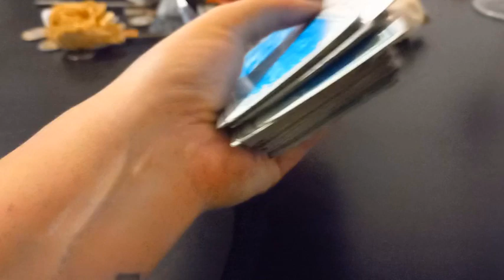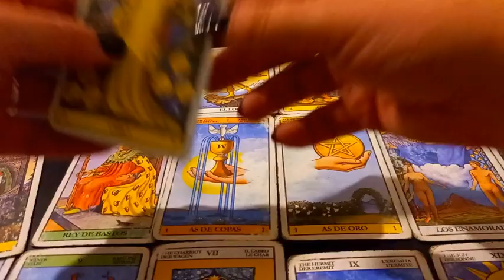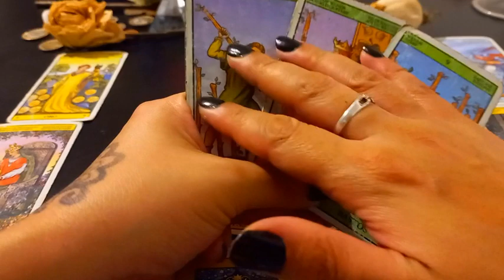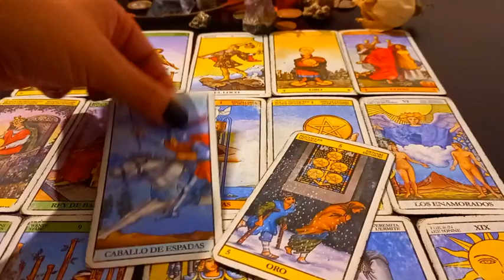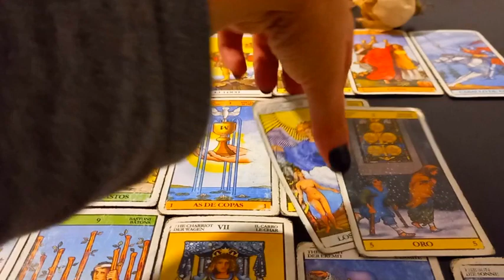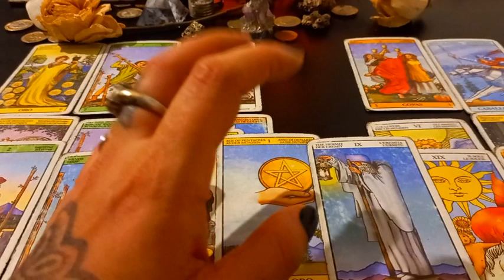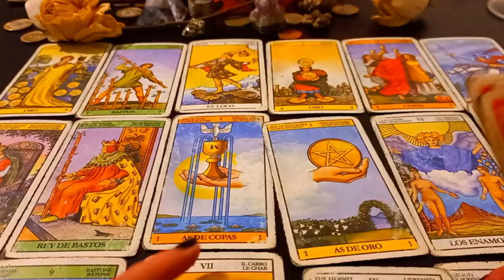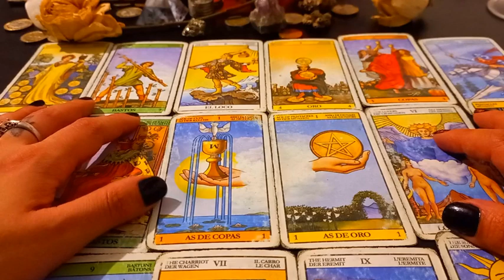CANCER TAROT ⚡ Nuevas ideas creativas!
Muchas gracias!!  ♥️♥️♥️
♥️♥️♥️ Perla Negra Dorada  ♥️♥️♥️